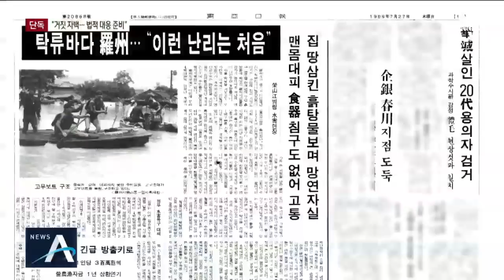[단독]“윤모 씨, 경찰 강압 수사에 거짓 자백…법적 대응 준비” | 뉴스A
지금부턴 화성연쇄살인사건 소식 전해드립니다. 유력한 용의자 이춘재가 모방범죄로 결론났던 8차 사건 역시 자신의 소행이라고 자백하며 논란이 일고 있죠, 채널에이는 당시 범인으로 지목됐던 윤모 씨의 가족들을 만났는데요. 윤씨 가족들은 경찰이 잠을 안재우고 심문하는 바람에 윤 씨가 억지 자백을 했다고 주장했습니다. 현재 억울함을 풀기 위해 법적 대응을 준비하고 있다는 사실도 확인했습니다. 이다해 기자의 단독 보도입니다.

[리포트]
어릴 적부터 가족과 떨어져 살았던 윤 모 씨.

10대 들어 친가족들을 만났고 지금껏 왕래하며 지내고 있습니다.

가족들은 윤 씨가 8차 사건 범인으로 지목된 이후 수차례 억울함을 호소했다고 말합니다.

[윤모 씨 가족]
"며칠 저녁 잠을 안재우고 (심문)했다는 그런 얘기 들었어요. 잠을 안재우고 심문해서 자기가 못살 거 같다는 그런 얘기."

현장 검증도 엉망이었다고 주장합니다.

피해자 집 담을 넘는 상황을 경찰이 시키는 대로 따라했다는 겁니다.

[윤모 씨 가족]
"(경찰들이) 짜 맞추기로 다 해놓은 거라. 걔(윤 씨)가 완전 초주검이 돼서 다 포기했어요. 그런식으로 얘기했다고 하더라고."

가족들은 윤 씨가 파리 한마리 잡지 못할 정도로 착한데다, 장애가 심해 범행을 했을 리 없다고 주장합니다.

[윤모 씨 가족]
"몸도 완전히 한쪽을 거의 못써요. 한쪽을 꼭 손을 짚고 걸어 다녀야 할 상태라고. 상체 힘이 좋다고 해도 상체 가지고 될 일도 아니고"

교도소에서 기술을 익혀 공장에서 일하고 있는 윤 씨.

이춘재가 8차 사건 역시 자신의 소행이라고 자백한 이후 억울함을 풀겠다며 법적 대응을 준비하고 있습니다.

[윤모 씨 가족]
"(출소할 때) 도와 준 사람과 움직이고 있어요' 그러네. 법적 대응을 진행하고 있다고 하더라고요."

채널A 뉴스 이다해입니다.

영상취재: 이락균 추진엽

〈평일〉
08시 00분 라디오쇼 정치시그널 (유튜브 라이브)
08시 50분 김진의 돌직구 쇼
10시 20분 김진의 더라방 (유튜브 라이브)
12시 00분 뉴스A 라이브
15시 50분 강력한 4팀
17시 20분 뉴스TOP10
19시 00분 뉴스A

〈주말〉
12시 00분 토요랭킹쇼·뉴스A 라이브
17시 40분 뉴스TOP10
19시 00분 뉴스A